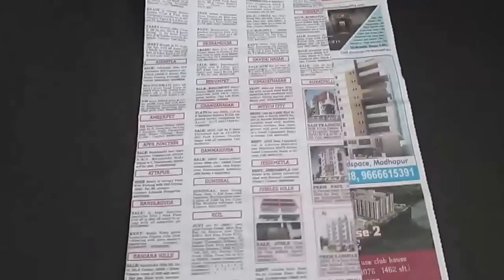Newspaper Wall Hanging || Newspaper crafts || Best Out of Waste || diy newspaper craft || Wall Decor